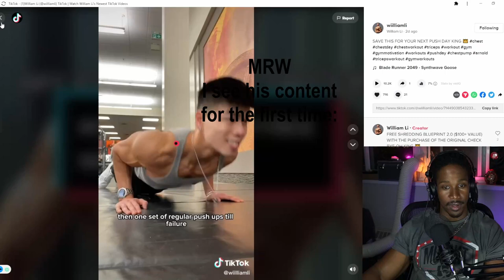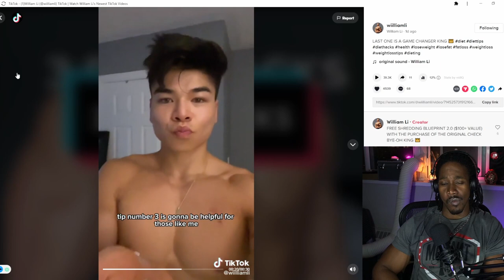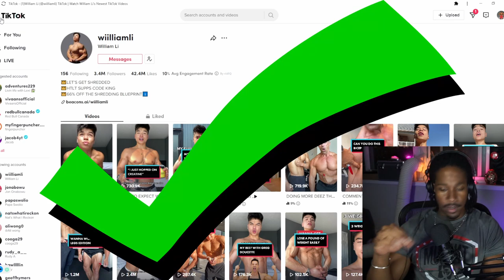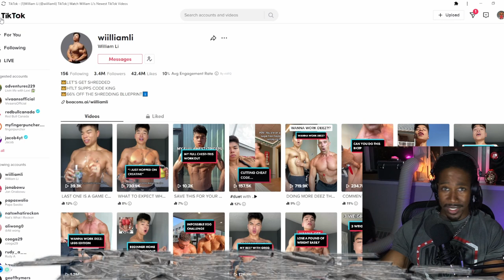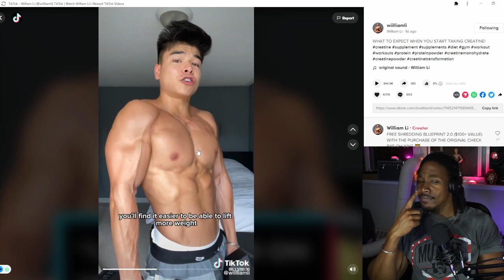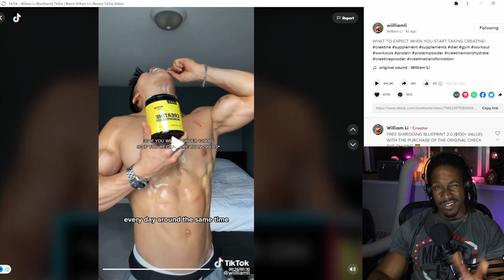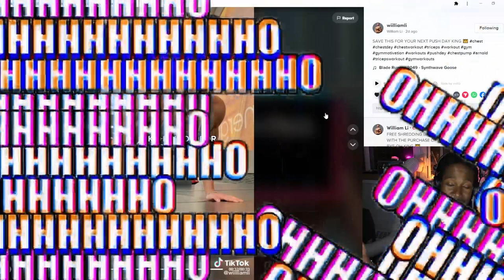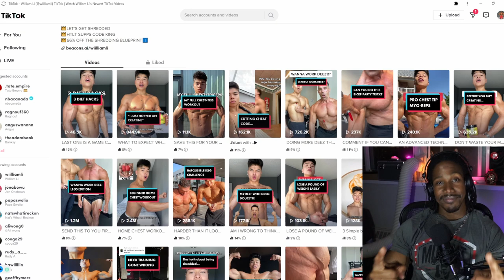TikTok Fitness Influencer Willian Li Vs Seventh Star Fitness | Round 1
TikTok fitness hosts some polarizing content. Some of it is super useful, and some of it is downright dangerous - but how can the average TikTok user know the difference when they're scrolling through? I aim to help make that clearer by going through the platform and critiquing videos from creators with massive platforms to let you know if they're legit or not. This video features @William_Li. He has an absolutely massive following and I thought it was time to put his content under the microscope! LET'S DO THIS!